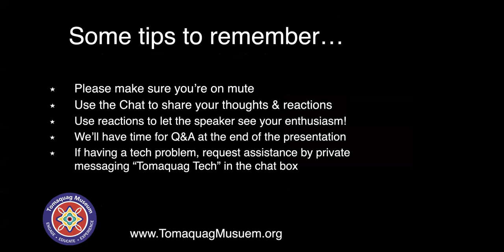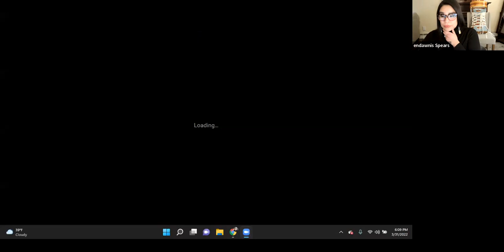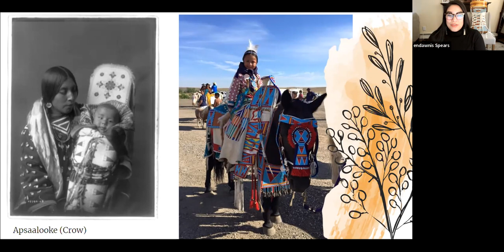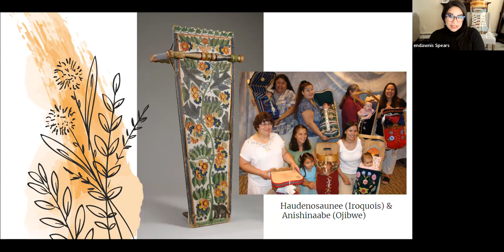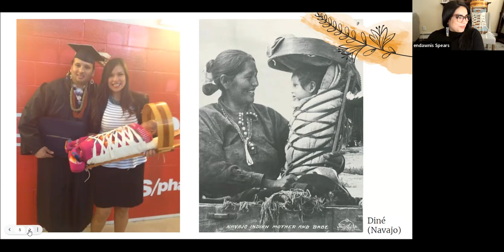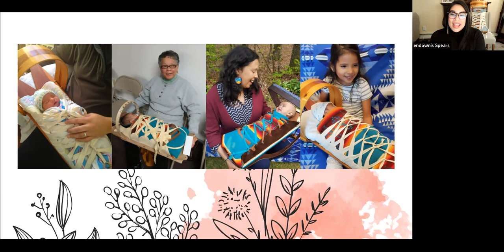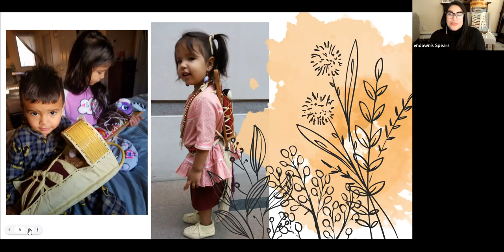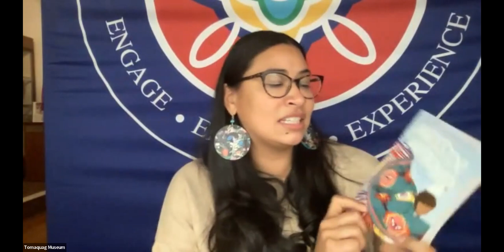Culture Bearers Series with endawnis Spears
Carrying Kinship: Indigenous Cradleboards, Community, and Survivance

In this one-hour virtual presentation, endawnis Spears (Diné/ Ojibwe/ Chickasaw/ Choctaw) will discuss the formative role of cradleboards in Indigenous cultures and the values they are imbued with.   Cradleboards are integral to a baby's transition into their communities and are a physical representation of relationships to plant and animal relatives, place, and origin stories. endawnis will highlight different kinds of cradleboards from across Turtle Island and use the Awéétsáál (Navajo cradleboard) to illustrate how culture and ways of knowing are introduced to the next generation of kin.